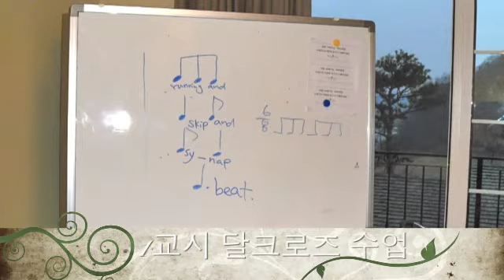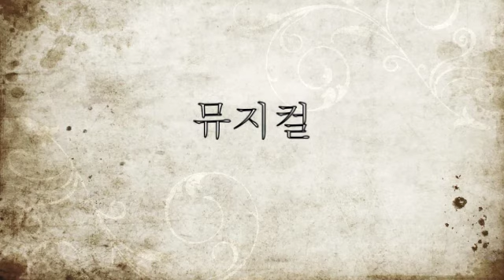뮤직샘 음악캠프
달크로즈 이연승 선생의 음악캠프